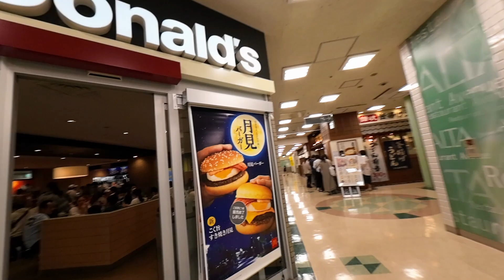【Japan Walk】Ikebukuro, Tokyo: Walk through Ikebukuro Sunshine City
Sunshine City (サンシャインシティ, Sanshain Shiti) is a building complex located in East Ikebukuro, Toshima, Tokyo, Japan. It has the 240-metre tall Sunshine 60 skyscraper at its centre. Sunshine City consists of four buildings: Sunshine 60, the main and tallest building, which includes corporate offices as well as restaurants; the Prince Hotel; the World Import Mart; and the Bunka Kaikan building.

The lower floors of the complex cater toward passerby and customers with a large shopping mall and numerous restaurants, while the higher floors tend to include corporate offices and hotel rooms. The complex, which was opened in 1978, contains numerous attractions including an observatory (observation deck) located at the top of Sunshine 60 called Sky Circus, the Ancient Orient Museum, an aquarium, a planetarium, the Prince Hotel, a Namco-run indoor amusement park, a convention centre, and a theatre.